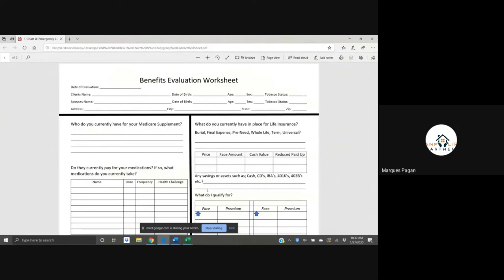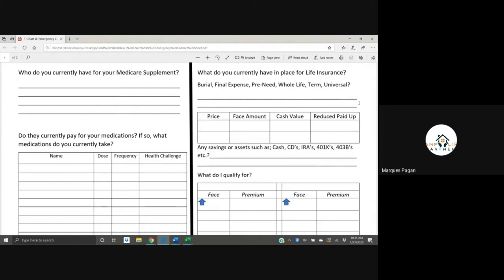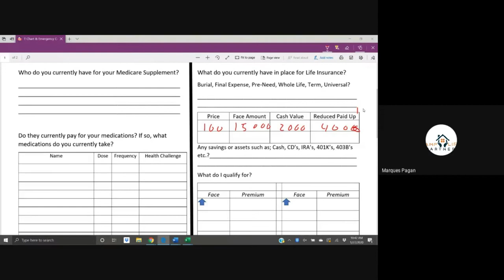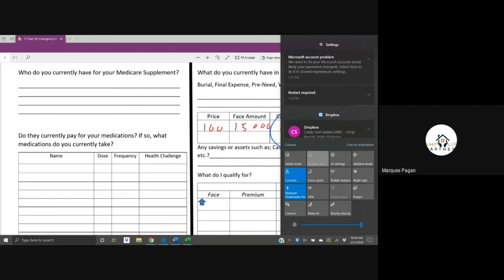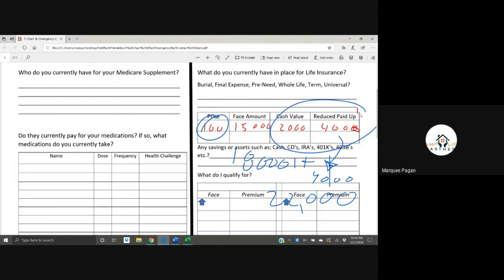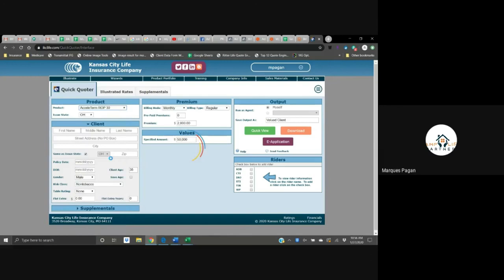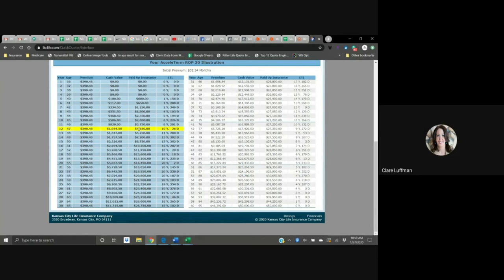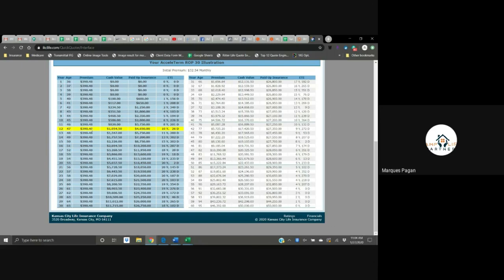How to evaluate an existing life policy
Things to consider before replacing a policy. We will look at the power of cash value and reduced paid up to leave a client better than you found them. Many times it can be best to just add coverage but sometimes, the stars align and with our many products we can do better for the client and leave them with more inforce coverage for the same premium.